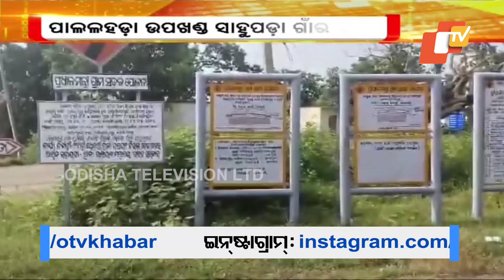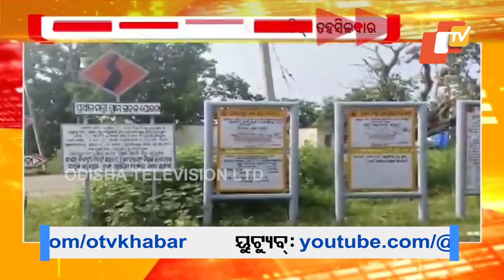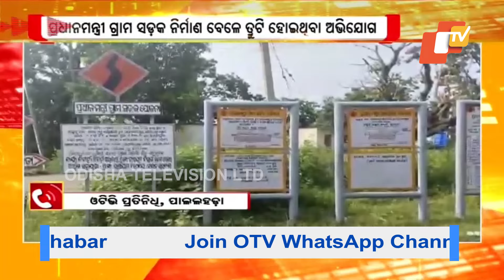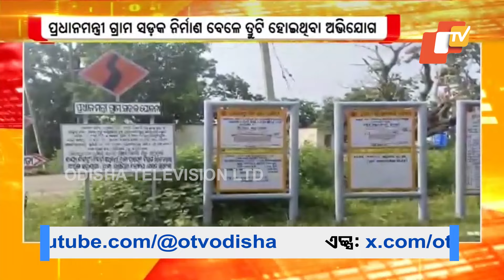Landowner Fences off PMGSY Road Constructed on his Land in Angul, Villagers Suffer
ରାସ୍ତା ମଝିରେ ବାଡ଼ !
ରାସ୍ତା ମଝିରେ ବାଡ଼ । ତା ପୁଣି ନିତି ଦିନିଆ ଯାଆସ ଚାଲୁଥିବା ସରକାରୀ ରାସ୍ତା ମଝିରେ । ଏଭଳି ଘଟଣା ଦେଖିବାକୁ ମିଳିଛି ପାଳଲହଡ଼ା ଉପଖଣ୍ଡ ସାହୁପଡ଼ା ଗାଁରେ।